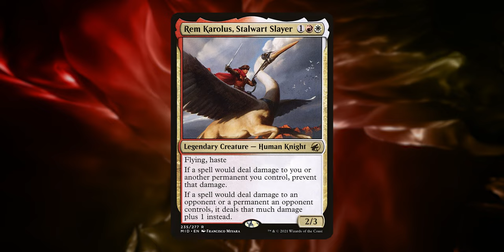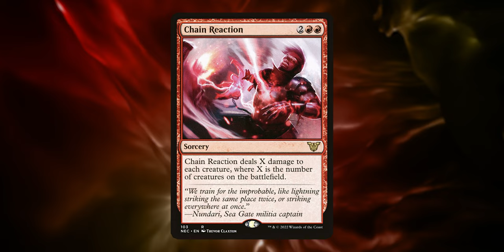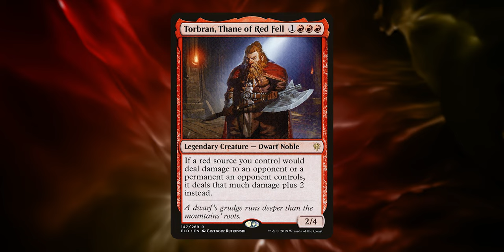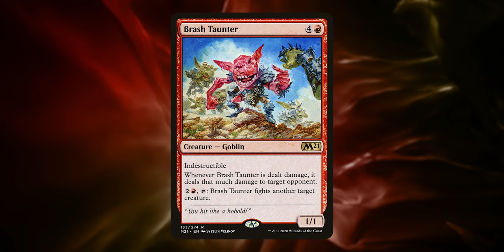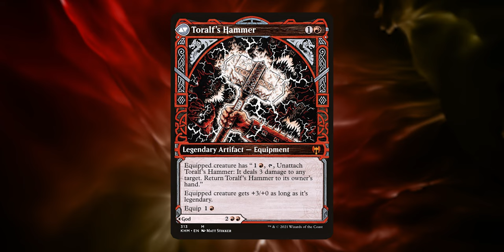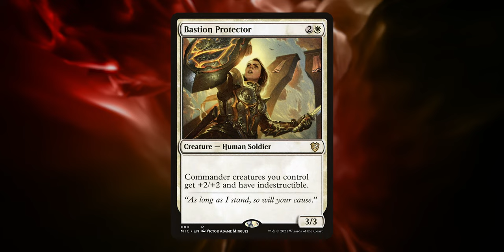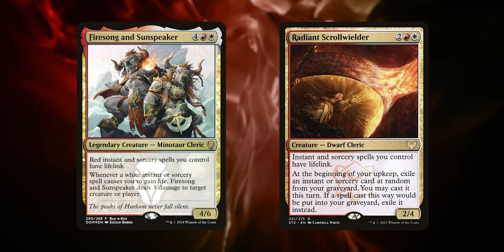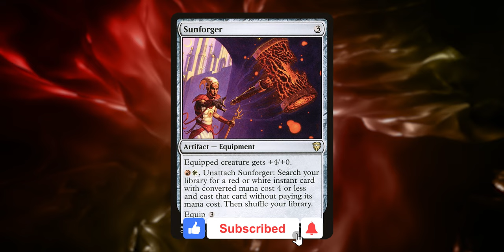R!CKTr 5CALE with Rem Karolus by Travis from NM┃Commander Deck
Thank you Travis for letting me show off your Rem Karolus, Stalwart Slayer deck!  I loved it when I played against it, and I hope this video inspires others to build the deck as well!

*The deck lists on this channel are based on real decks that are played on a regular basis.  What I love about Magic is that everyone can have their own deck ideas and make something unique.  If you don't necessarily agree with cards in the deck, that's okay!  I'm open to constructive criticism, but please be respectful to those around you and online.  I want to build a community of people that doesn't tear one another down for something as insignificant as a piece of cardboard.  Thank you all.